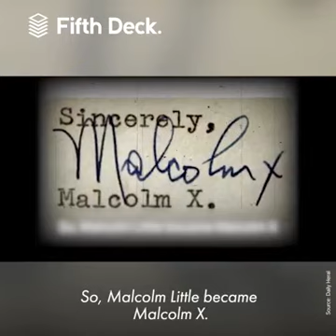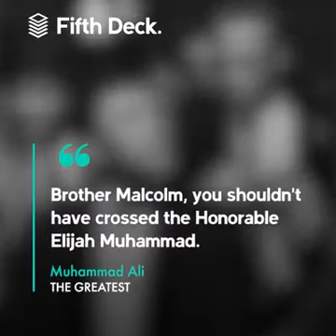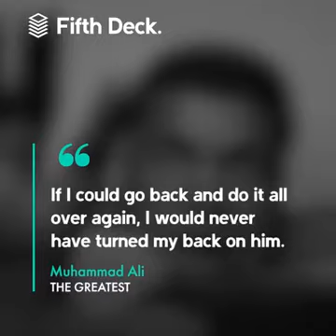Malcolm and Ali shared a very close bond. Their story is one of friendship and one of spirituality.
Fifth Deck is a digital news and story telling platform promoting international stories that matter.